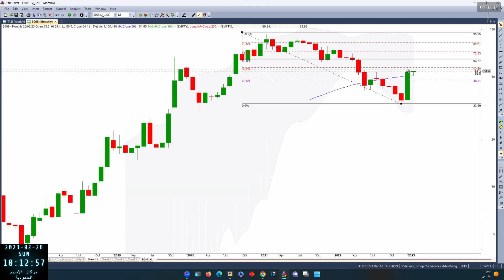الكثيري 3008 بتاريخ 26 02 2023